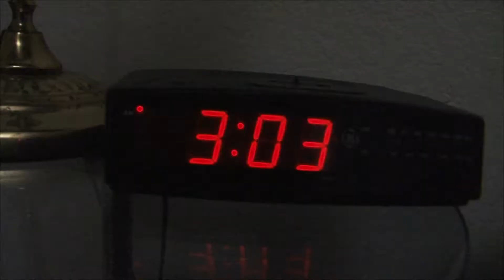Pretty Normal Activity (Offical Trailer)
This is the offical trailer for Pretty Normal Activity?